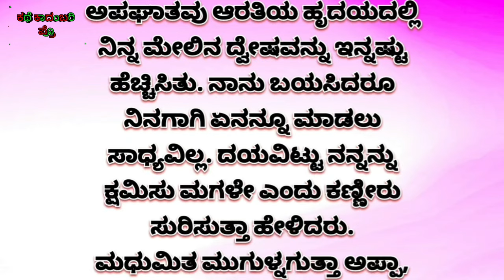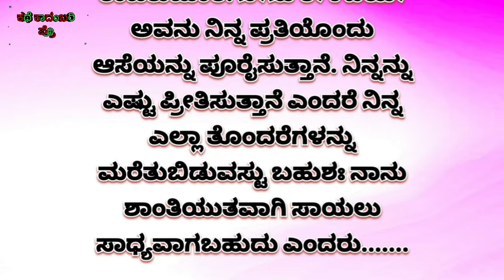💕 ನಿನ್ನ ಜಾಗದಲ್ಲಿ ಬೇರೆ ಯಾವುದಾದರೂ ಹುಡುಗಿ ಇದ್ದಿದ್ದರೆ ಅವಳು ಇಷ್ಟೊತ್ತಿಗೆ ಆತ್ಮಹತ್ಯೆ ಮಾಡಿಕೊಳ್ಳುತ್ತಿದ್ದಳು.!?💕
💕 ನಿನ್ನ ಜಾಗದಲ್ಲಿ ಬೇರೆ ಯಾವುದಾದರೂ ಹುಡುಗಿ ಇದ್ದಿದ್ದರೆ ಅವಳು ಇಷ್ಟೊತ್ತಿಗೆ ಆತ್ಮಹತ್ಯೆ ಮಾಡಿಕೊಳ್ಳುತ್ತಿದ್ದಳು.!?💕 kannada stories kannada stories ||heart touching stories ||romantic story
YOUR QUERIES (TOPIC COVERED IN THIS VEDIO):-👇
kannada new sex stories
kannada sex stories
sex stories
kannada latest sex stories
kannada movie love story
kannada neethi kathegalu
kannada story
kannada sex stories
sex stories in kannada
kannada neethi kathegalu
saisute kannada kadambari
hindi and kannada stories
maharashtra stories in kannada
panchatantra kathegalu kannadadalli
raja rani kathegalu
chintu tv stories
kannadadalli kalpanika kathegalu
neethi kathegalu kannadadalli
chintu tv kathegalu
telugu kannada stories
cuckoo tv kannadadalli
tamil story in kannada
kannada stories
kannadadalli kathe
story kathe
kannada emotional heart touching story
moral story kathe
super hit love story movie in kannada
best buddies story kannada
storyinkannada
motivational story in kannada for students
kannada story to write
moral stories in kannada
new kannada story
romance story in kannada
romantic story
romantic story in kannada
romantic video
sanna kathegalu kannada
sex story kannada
short story in kannada
kannada romantic movie
kannada romantic movies
kannada romantic stories new
love breakup kannada
love story kannada
love story kannada full movie
new kannada story
kama kathegalu kannada
kannada dharavahik
kannada kadambarigalu
kannada new movies
kannada romantic kathegalu
kannada hot stories
kathegalu
hot stories in kannada
kadambari
kannada romantic story
kannada stories
kannada hot story
kannada kathegalu
kannada kathegalu kalpanika
Kathe Kadambari
kathe kadambari pro
KATHE KADAMBARI PRO
kathe kadambari pro
Kathe Kadambari Pro
kadambari
kannada kadambarigalu
kannadadalli kathe
sayisute kadambarigalu
moral kathegalu
karnataka stories
kannada stories to sleep
kannada heart touching short movies
moral stories in kannada short
malnad kathegalu
kannada novel audiobook
stories in kannada for adults
kannada feeling song heart touching
kannada moral stories rich and poor
kalpanika kathegalu
manada mathu kannada
manada mathu
story in kannada
stories for kannada
success life stories kannada
story in kannada
romantic stories
romantic story
 stories kannada
kannada stories
story
stories
kahani
kahaniyan
inspirational stories
romantic story
emotional video
motivational stories
suvichar
emotional story
kathegalu
kathegalu kannada
kathegalu kathegalu
kathegalu please
kathegalu please come
kathegalu bareilly
kathegalu please come kannada
kathegalu stories
kathegalu song
kathegalu chintu tv
kathegalu kannada kalpanika kathegalu
heart touching story kannada
heart touching love story kannada
heart touching love story kannada short film
heart touching love story movie kannada dubbed
heart touching love story kannada movie
heart touching love story breakup kannada
heart touching video love story in kannada